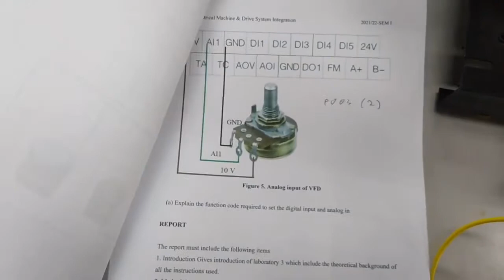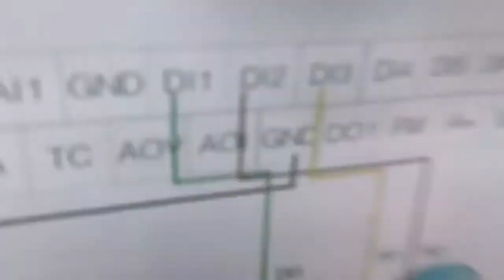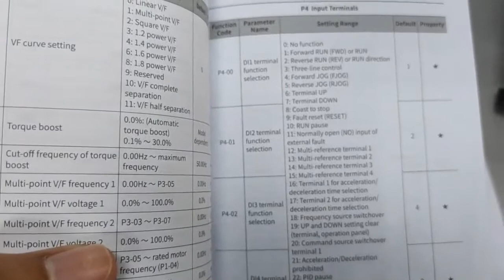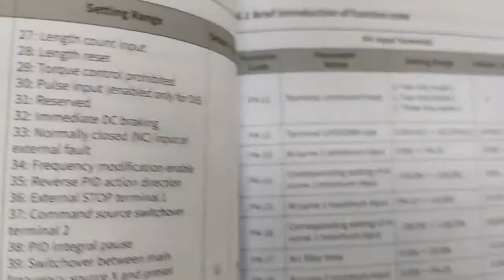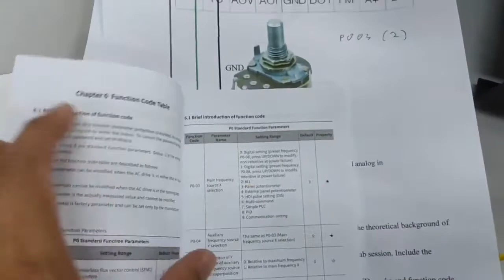BVE2415-Lab 3- Part 2 -VFD (Digital Input & Analog Input) SAKO 1780